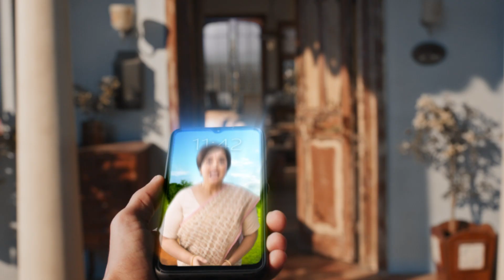Pixa | JSW Paints | Oriya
Alia and Ayushmann are back to answer the widely asked question 'Coverage kitna hai?'
Islie, poochoge toh milega maximum coverage, Pixa ke saath!